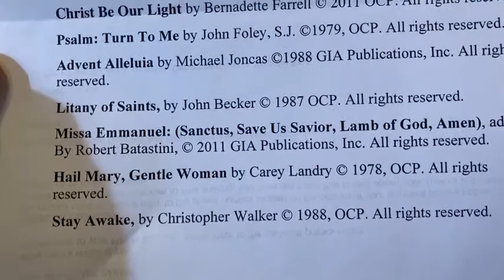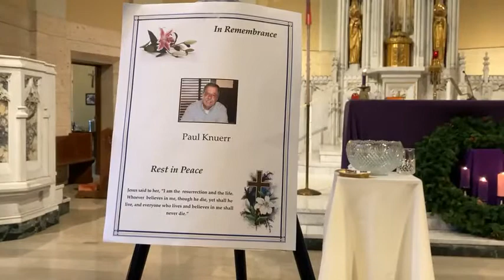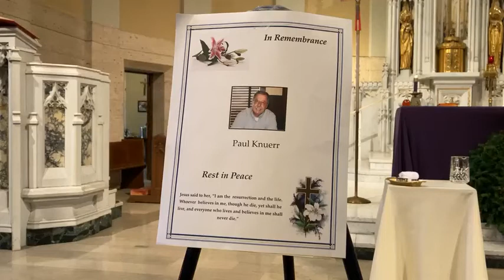Sunday, December 19, 2021